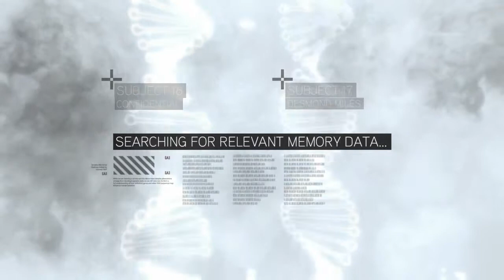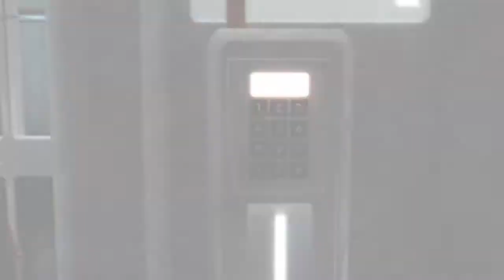Assassin's Creed II Opening